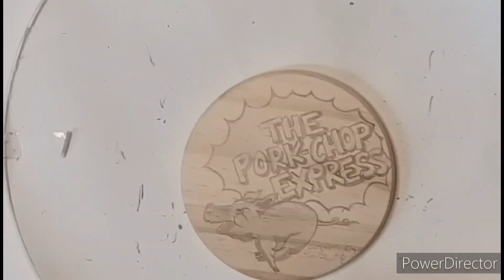Big Trouble In Little China coaster set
I'm Brian, I've been drawing since childhood and took up Pyrography in 2020 because...
Reasons. I've recently begun time lapse filming the process and hope you guys enjoy!

👍 Let me know in the comments what kind of art you guys would like to see; and watch as I fumble my way through learning to film, edit, and upload to YouTube!